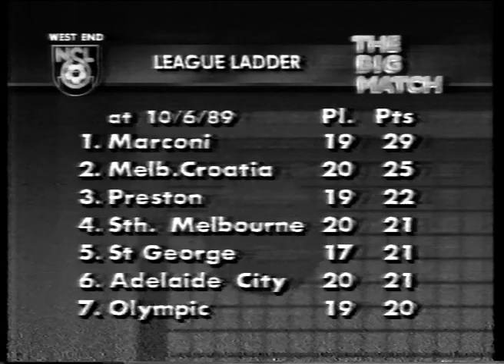*B&W* NSL soccer coverage, June 9 1989 (ABC)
I don't know what the show was, but here's a bunch of stuff from the HUGELY POPULAR NSL back in 1989, when soccer was king in Australia.
The bloopers segment to the tune of Split Enz' 'My Mistake' is a beauty.
Also features Les Scheinflug.